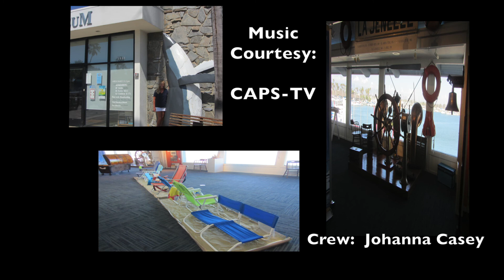Artist Cat Wiggins: "Lost Soles"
While searching for "shoe" stories, I found artist, Cat Wiggins and her amazing artwork:  "Lost Soles".  Learn how she put this piece together and hear some of her flip flop tales!